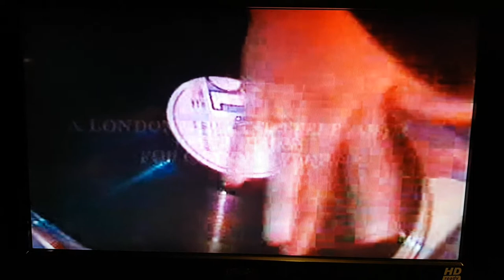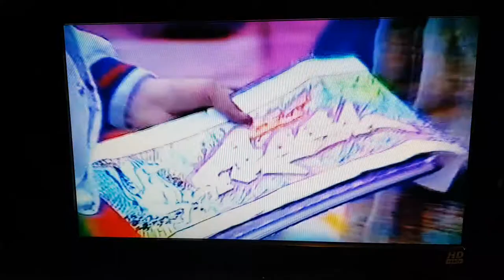GET FRESH! (GRAFFITI FEATURE) on kid`s t.v 1986/87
This one`s for Mark Strong ...recorded in 86/87 one of my many recordings collection that one day I`ll upload.